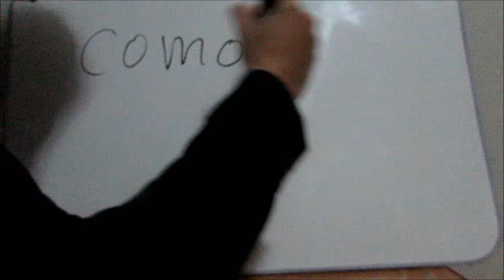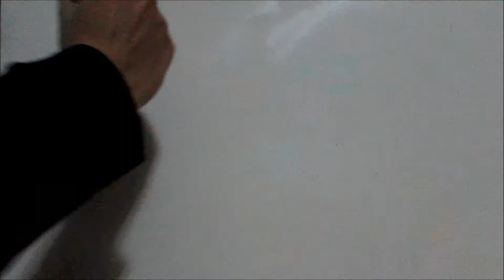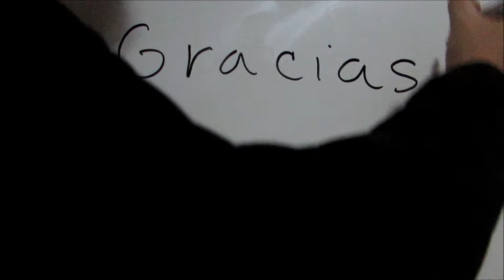Como se filma: El Anti-Friendzone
Asi es como se hace el Anti-Friendzone